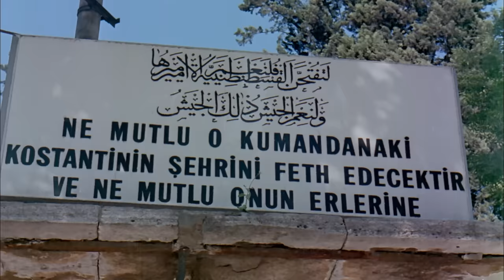Kara Murat Fatih'in Fedaisi | Cüneyt Arkın, Hale Soygazi | Türk Filmi | Full HD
Başrolde Cüneyt Arkın ve Hale Soygazi'nin olduğu 1972 yapımı Kara Murat Fatih'in Fedaisi filmi restorasyonlu, full HD ve tek parça olarak sizlerle, iyi seyirler!

Kara Murat Fatih'in Fedaisi filminin özeti (Spoiler içerir):

Fatih Sultan Mehmet’in başında bulunduğu Türk orduları Bizans topraklarını birer birer ellerine geçirmişler, İstanbul fethedilmiş, Osmanlı İmparatorluğu’nun başkenti olmuştur. Bu sırada zalimliği ve gaddarlığı ile tarihte olumsuz bir ün yapacak olan Eflak hükümdarı Ferecious Vlad, Türk köylerine baskınlar yapmakta, Fatih’in askerlerini tuzağa düşürüp vahşice öldürmektedir. İleride “Kazıklı Voyvoda” namıyla anılacak olan Vlad’a haddini bildirmek üzere Fatih, Hamza Paşa’yı görevlendirir. Türk akıncılarını tuzağa düşüren Kazıklı Voyvoda akıncıların çoğunu esir alır. Ağabeyi de tutsaklar arasında olan Kara Murat efendisine ihanete zorlanır. Ve Osmanlı sarayına ajan olarak gönderilir. Kara Murat Fatih’e gerçeği anlatınca Fatih öfke içinde Eflak üzerine sefer açar. Bükreş düşer, hain Voyvoda Macaristan’a kaçar. Ama o İstanbul’dayken esir ağabeyi vahşice öldürülen Kara Murat’ın içindeki kin ölmez. Bir süre sonra yeniden tahta geçen Vlad Osmanlılar’a komplo hazırlamaktadır. Büyüyüp mükemmel bir savaşçı olan Kara Murat önemli bir görevle Bükreş’e gönderilir. Daha önce Fatih’in gönderdiği kayıp elçileri bulacak ve Macaristan-Eflak askeri anlaşmasını ele geçirecektir. Murat Voyvoda’ya yakınlaşır ve kendisini Osmanlı’ya ihanet eden Cafer adında bir akıncı olarak tanıtır. Fakat Vlad kısa süre sonra Kara Murat’ın gerçek kimliğini öğrenir ve onun için ölüm emri verir. Kara Murat bu tuzaktan kurtulur ama bundan Vlad’ın haberi olmaz. Bu arada genç savaşçı Angela adlı güzel bir kızla karşılaşır ve aralarında güçlü bir aşk doğar. Kara Murat Vlad’ı ziyarete gelen papazın yerine geçer ve sarayda Voyvoda’yı öldürerek intikamını alır. Kara Murat görevi tamamlamış, sevgilisiyle birlikte mutluluk içinde İstanbul’a geri dönmüştür...

Filmin Adı: Kara Murat Fatih'in Fedaisi
Yönetmen: Natuk Baytan
Görüntü Yönetmeni: Çetin Gürtop
Oyuncular: Cüneyt Arkın, Hale Soygazi, Mualla Omay, Erol Taş, Atilla Ergün, Bora Ayanoğlu, Yusuf Sezer, Atıf Kaptan, Turgut Özatay, Kayhan Yıldızoğlu.
Yapım: Erler Film
Yapımcı: Türker İnanoğlu
Senaryo: Rahmi Turan, Erdoğan Tünaş, Fuat Özlüer
Yapım Yılı: 1972

Erler Film, Yeşilçam'ın YouTube Kanalı. Yeşilçam filmleri tek parça ve restorasyonlu olarak Erler Film Türker İnanoğlu kanalında! Yerli filmler arasından sizlere sunduğumuz yapımlar arasında bu kez sırada Hale Soygazi ve Cüneyt Arkın'ın başrolde olduğu 1972 yapımı Türk filmi Kara Murat Fatih'in Fedaisi var. Sizlere full hd ve tek parça Türk filmleri sunmaya devam edeceğiz, takipte kalın!